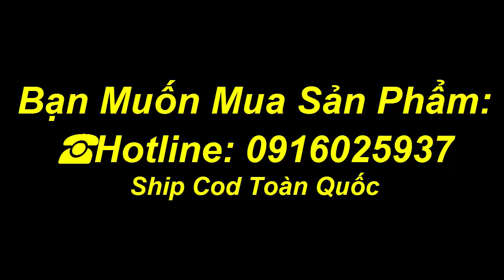Cách cai sữa cho bé đơn giản || Giải Trí Vlog || 0941797890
Cách Cai Sữa Cho Bé Hiệu Quả Và Đơn Giản || Giải Trí Vlog
Video Hướng dẫn bạn cách cai sữa cho bé nhà bạn,cách bỏ bú cho bé đơn giản hiệu quả mà không cần tách mẹ, mẹ không bị cương ngực ạ
Giải Trí Vlog Kênh Giải trí hàng đầu . Hi vọng được mọi người đón nhận để mình có động lực làm video khác nhé!

Cảm ơn mọi người chúc mọi người vui vẻ!
Đây là kênh chính thức của Giải Trí Vlog Mong mọi người ủng hộ và không reup nhé!